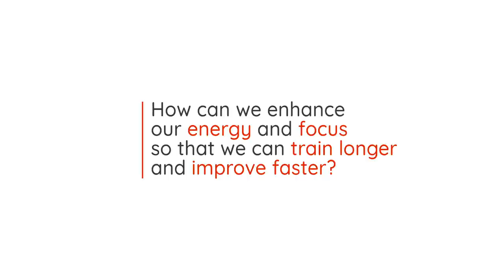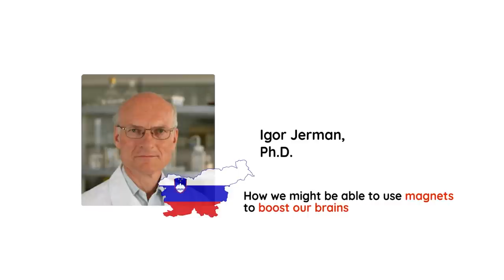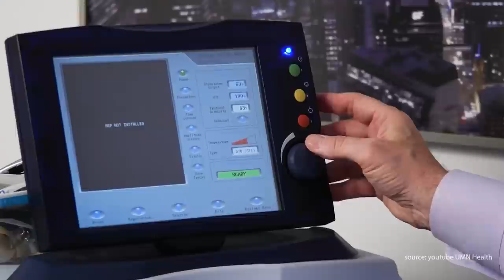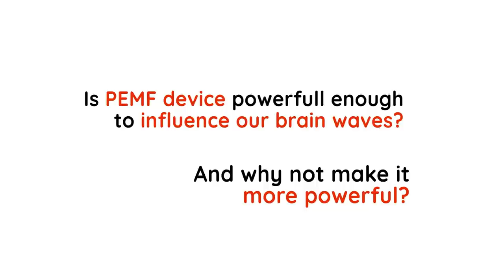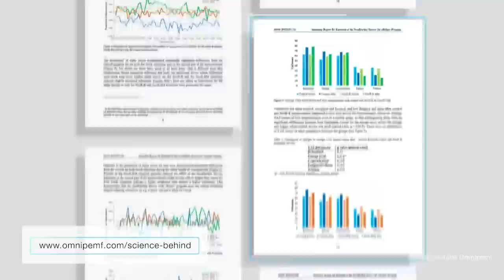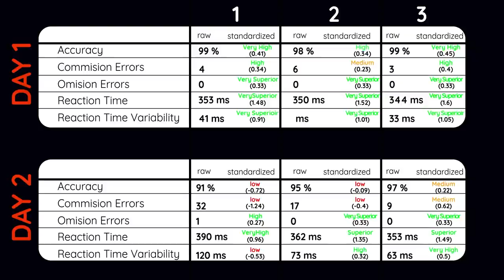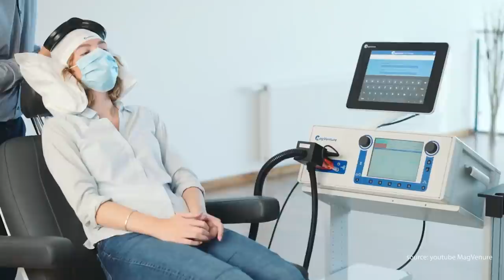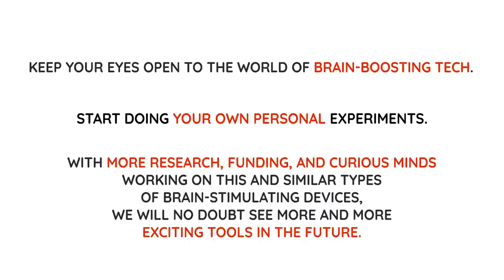INSTANTLY Improve Your Gaming Skills by Zapping Your Brain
If you want to improve your gaming skills much faster then check out the Esports Elite program. It's designed for those who want to rank up faster or aspire become pro gamers

To learn more about what eAthlete labs is all about check out our

Navigation:
0:00 - Boosting Your Brain for Better Performance
1:51 - New Brain Boosting Technology
9:20 - The Self Experiment
12:28 - The Future